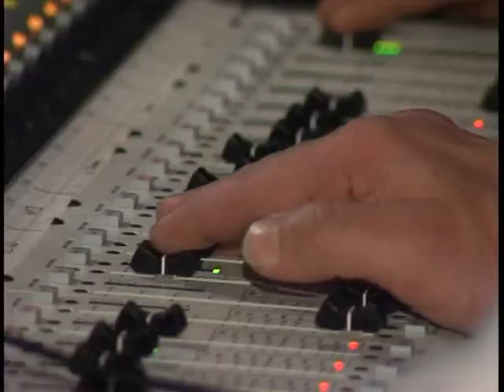Открытие Оперы. 2008. архив.